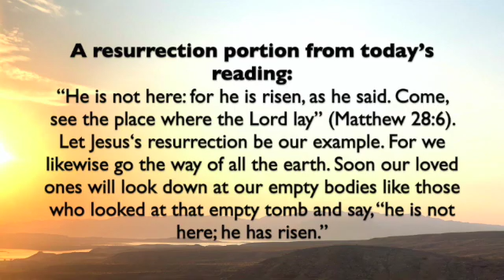A portion from today's reading; April 17, 2022 SD 480p